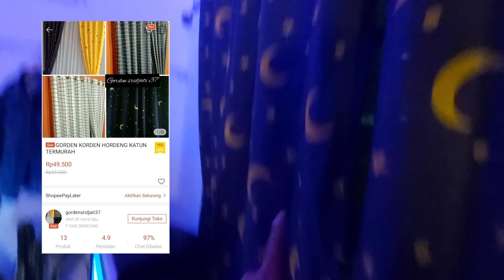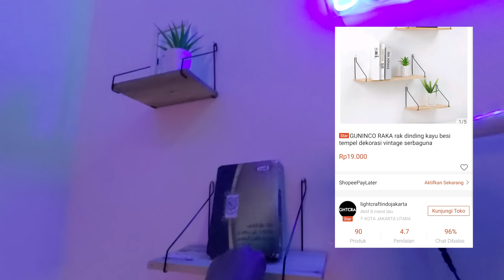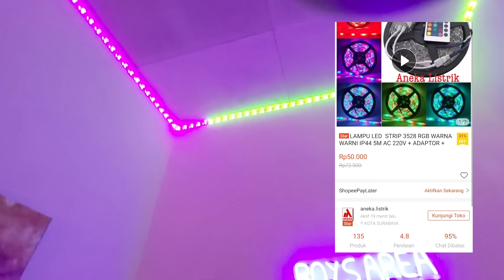DEKOR KAMAR COWOK MINIMALIS JADI AESTHETIC, TEMA 90'S NEONLIGHT // GAK SAMPAI 1 JT !!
### LINK SHOPEE KLIK DIBAWAH ###

Video Recorded with Samsung a70 and edited with adobe premiere